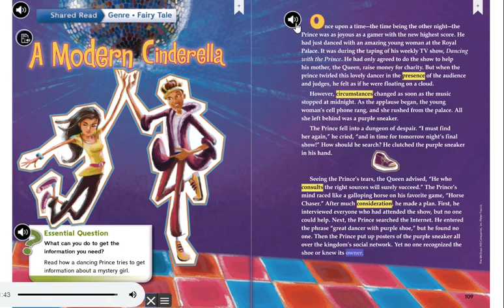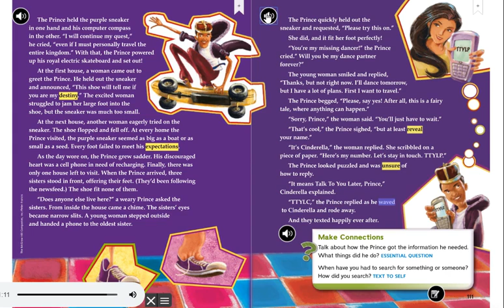A Modern Cinderella